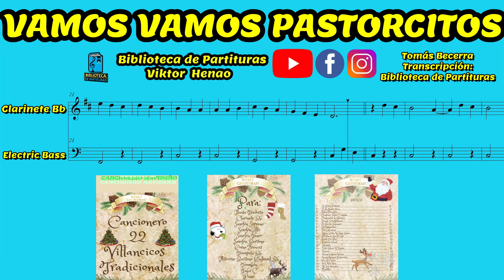🎼 VAMOS VAMOS PASTORCITOS (Clarinete) - Biblioteca de Partituras - "Partituras De Estudio Individu"🎺